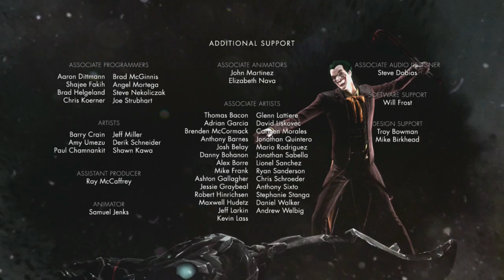injustice God Among us Choose Your Batter with LeBo/ WHAT IS HE ALLOWED TO DO THAT ? !!!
this is one of my favorites game A BIG thank you to  NetherRealm Studios and Warner Bros how made this video thank  you guys

In my let play of the game I intend to help instruct viewers on proper strategies, and review certain mechanics of the game.

All associated commentary is meant to be educational, and to help viewers with this part of the game. I find this video to follow Youtube's Guidelines for Video Game and Software Content.